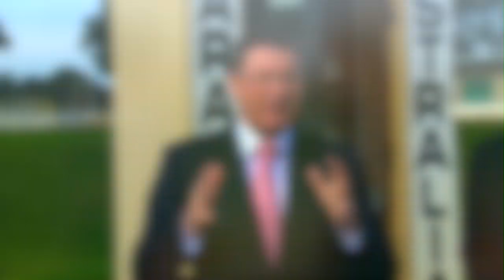GRVextra - Traralgon Redevelopment Announcement 2014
Victorian Premier Dr. Denis Napthine announced a $6.2Mil redevelopment for the Traralgon Greyhound Racing Club on 19 June, 2014.